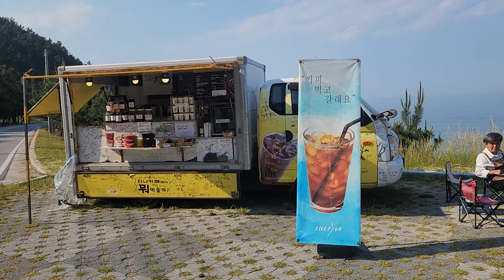울진 범바위(망양정 근처) 거리 카페와 바다산책로 소개!!!